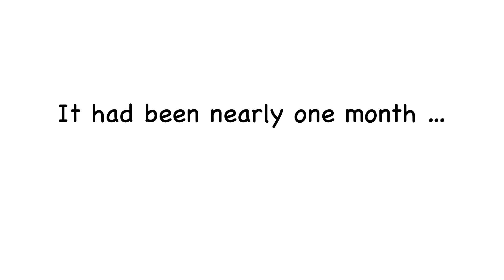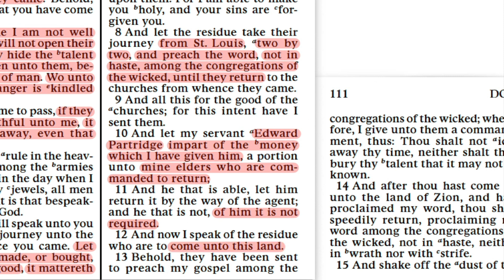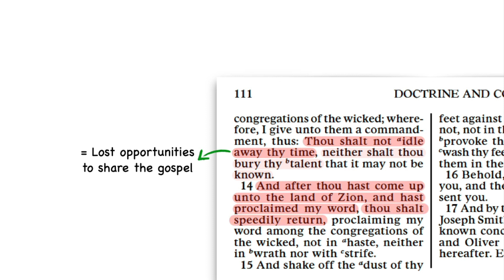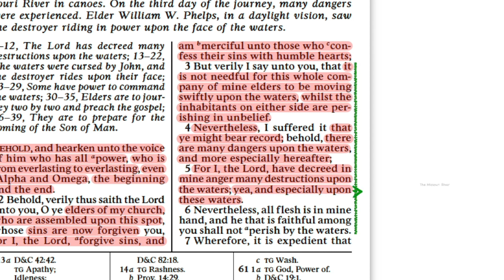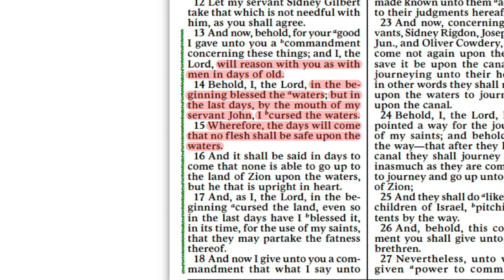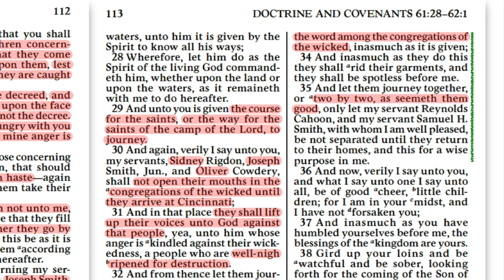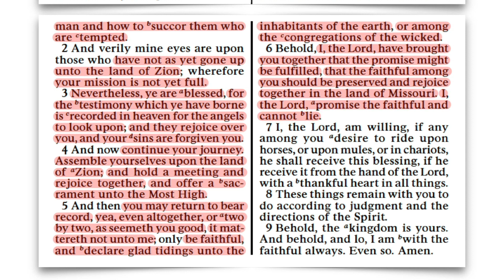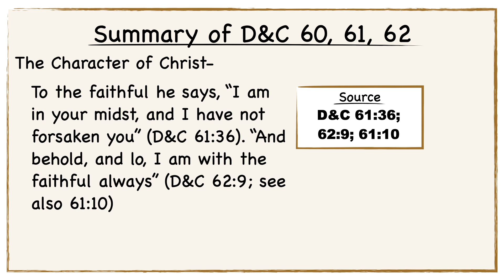Doctrine and Covenants 60-62, with Scott Woodward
In this video Scott Woodward provides an overview of the historical contexts and backstories of D&C 60-62 and dives in to the revelations themselves for a brief analysis.